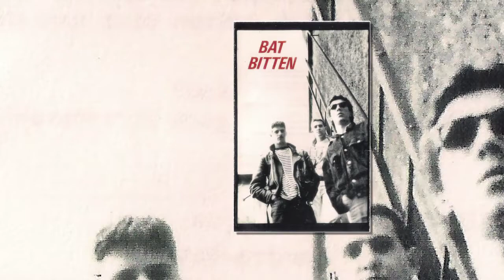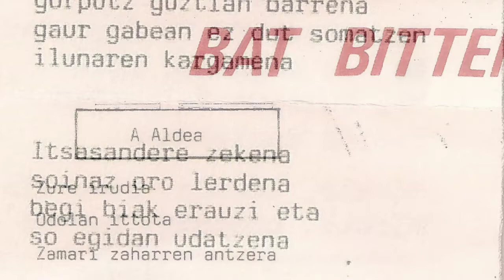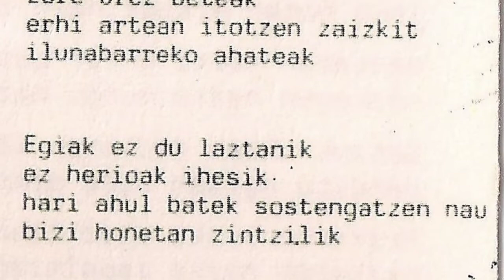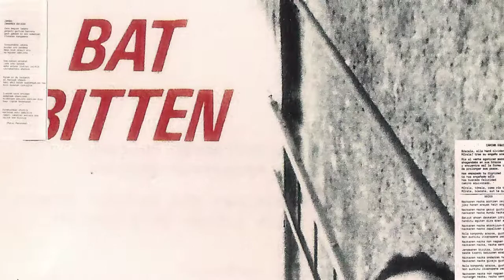BAT BITTEN - Zamari zaharren antzera